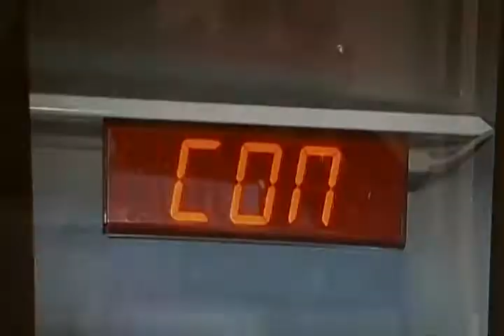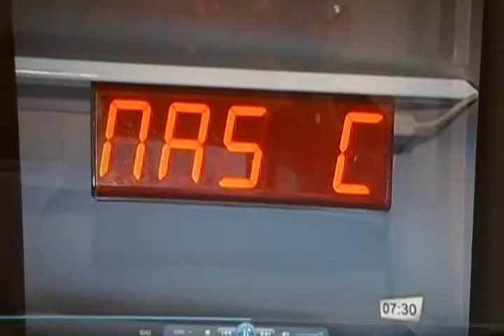ENTREVISTA PARA EL CANAL 40 DE T.V.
Programa: "El Empujón"
Tema: Transporte Especial para Personas con Movilidad Reducida